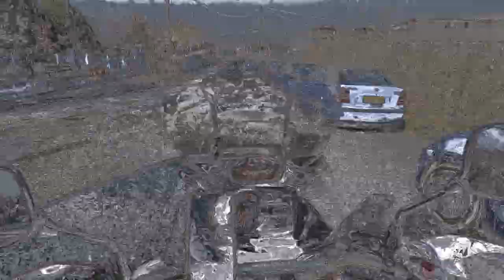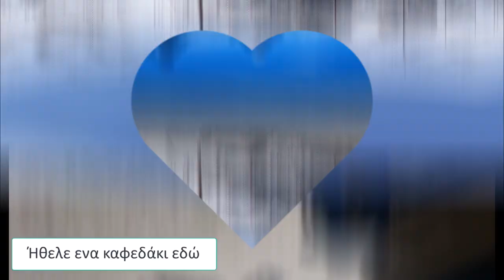Exploring Ag Athanasios in 2024 | Greece Travel Vlog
Join me on an unforgettable adventure as I explore the charming village of Ag Athanasios in Greece in 2024. From stunning landscapes to delicious local cuisine, this travel vlog captures every moment of my exploration. Get ready to immerse yourself in the beauty and culture of this hidden gem in Greece. Don't miss out on the breathtaking views and unique experiences that Ag Athanasios has to offer. Watch now and start planning your own Greek getaway!